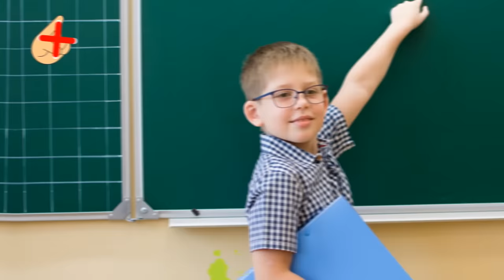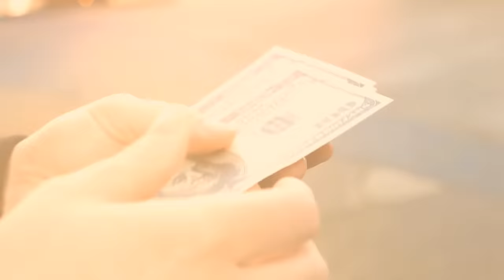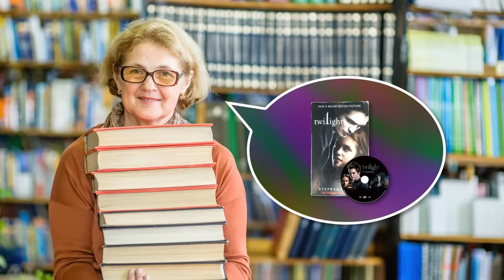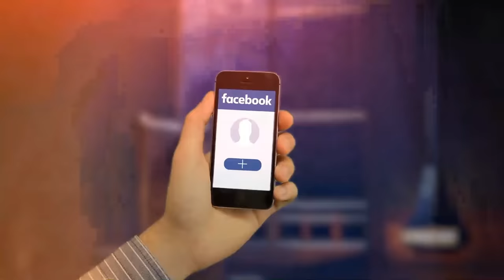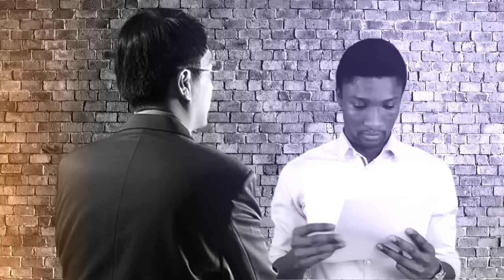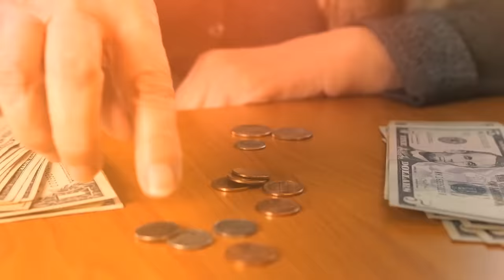Harshest Punishments For The Smallest Crimes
Tune in for the harshest punishments for the smallest crimes!

Legal Stuff.